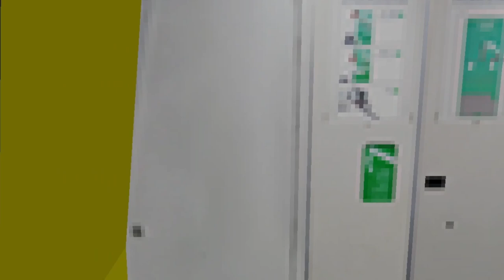Berlin U2 Mitfahrt in Minecraft (Mohrenstraße-Ruhleben)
In diesem Projekt will ich versuchen das Berliner Bahn System in Minecraft zu bauen.

Mods: Mtr Mod, Architectury Mod, Optifine, Joban Client, Nemos transit expansion, The Tube